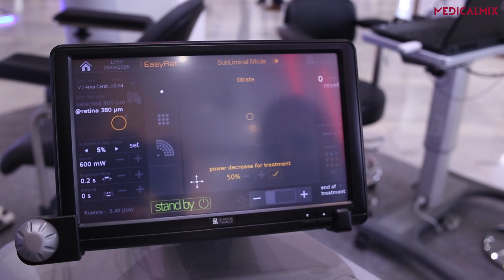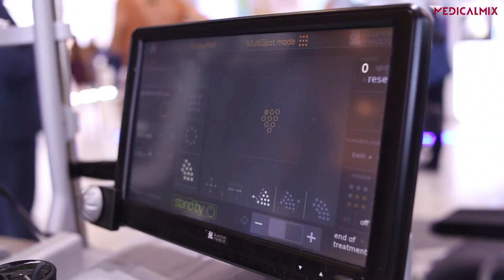"Conoce en profundidad el láser EASYRET de Quantel Medical"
El jefe de especialistas de MedicalMix, Carlos Rolán nos explica detalladamente, en este vídeo, las características del láser amarillo EasyRet con tecnología subliminal de Quantel Medical.